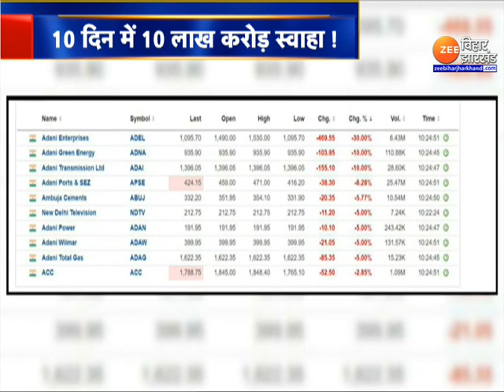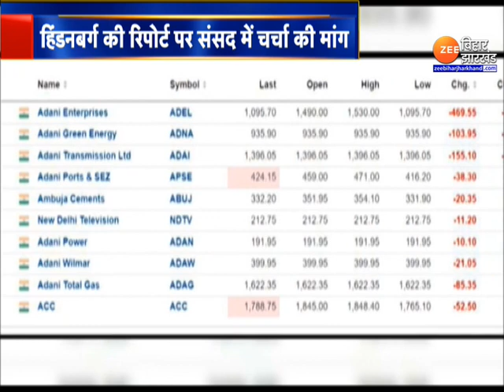Gautam Adani: 10 दिन में 10 लाख करोड़ स्वाहा | Adani-Hindenburg row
10 दिन पहले तक हर कोई कह रहा था कि गौतम अडानी (Gautam Adani) किसी भी वक्त दुनिया के सबसे अमीर बिजनेसमैन बन जाएंगे. .लेकिन हिंडनबर्ग की रिपोर्ट (Adani-Hindenburg row) ने अडानी ग्रुप को अर्श से फर्श पर पटक ही दिया है. हिंडनबर्ग की रिपोर्ट आने के बाद से अब तक गौतम अडानी 62 अरब डॉलर गंवा चुके हैं. वहीं, क्रेडिट रेटिंग एजेंसी मूडीज ने चेतावनी दी है कि शेयरों में आई गिरावट की वजह से अडानी ग्रुप की बाजार से पूंजी जुटाने की क्षमता कम हो सकती है .